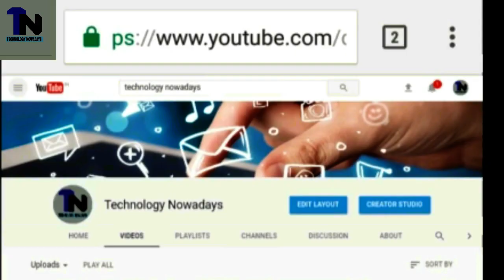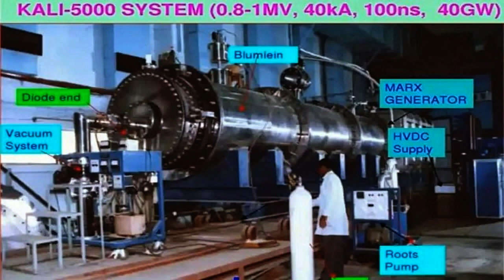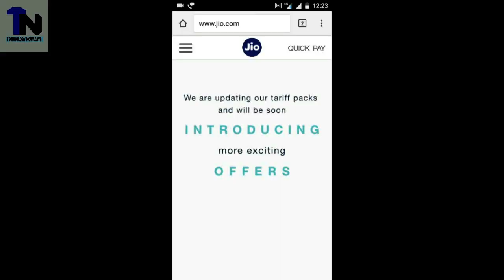KALI 5000 | India's Most Secret Weapon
In this video I will tell you about India's most secret weapon Kali 5000. Kali is developed by Bhabha Atomic Research Center (BARC) and Defense Research Development Organisation (DRDO). Mainly People believed that it is a laser beam weapon but it is actually a magnetic pulse weapon.